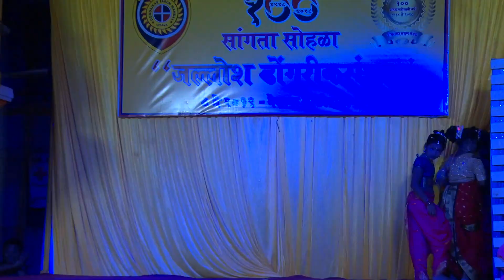Dongarikar Tarun Mandal vatchal 2019